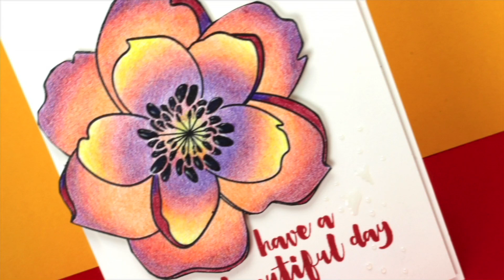How to make a Rainbow Flower in colored pencil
Mondo Magnolia, from the new release by Ellen Hutson - in Prismacolor pencil!  No audio, just some pretty coloring to enjoy.

Prismacolor pencils Spanish Orange, Orange, Raspberry , Violet, Violet Blue
Quietsharp Pencil Sharpener• AMZ BLICK